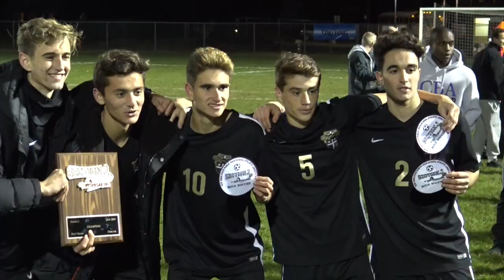Christian Brothers Academy Soccer 2018 Season Highlights CBA Albany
CBA Soccer 2018